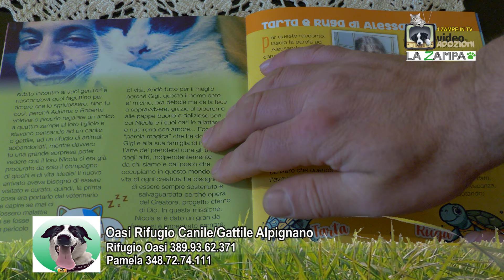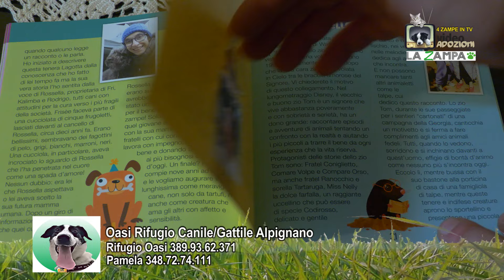RIFUGIO OASI ALPIGNANO (09) Puntata 1432